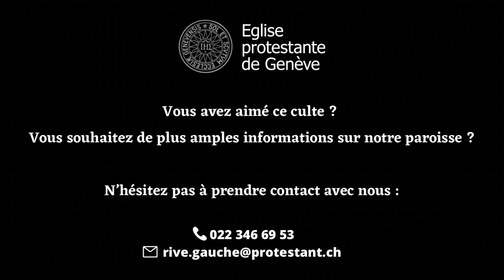Culte cantate du 3 avril 2022 à Malagnou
Organisation :

Pasteur : Ion Karakash
Liturgie et accueil : Elisabeth Pictet, Marianne Bovay
Organiste : Tigran Stambultsyan
Nos remerciements vont aussi aux musiciens et choristes du CCC (Chœur du Culte-Cantate)

Chapitres :

00:00 - Motet - Prélude, choeur et soli
03:17 - Accueil, invocation et louange
05:57 - Cantique 51 str. 1, 2, 3
07:40 - Prière d'humilité et parole de grâce
11:18 - Cantique 104
12:01 - Introduction au motet
16:50 - Motet - Soli
22:56 - Prière d'illumination
25:05 - Lecture Psaume 147
28:58 - Cantique 274 str. 1, 2
30:55 - Prédication
43:30 - Motet - Choeur et soli
51:05 - Prière d'intercession
56:27 - Notre Père
57:08 - Annonces
58:08 - Cantique 277 str. 1, 2, 3
01:00:45 - Parole d'envoi et Bénédiction
01:03:06 - Motet - Soli et choeur
01:06:36 - Discours départ en retraite Didier Godel